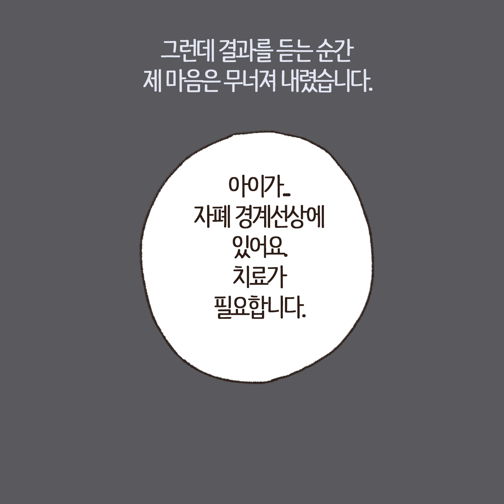[이혼사건다이어리] #2 가정에 무심한 남편!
저의 이혼사건 다이어리를 영상으로 만나보세요!